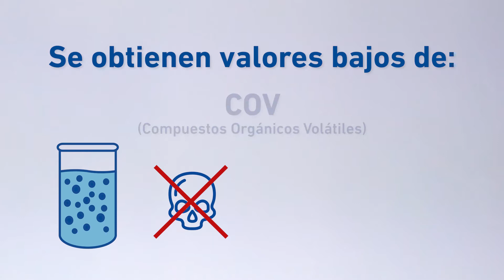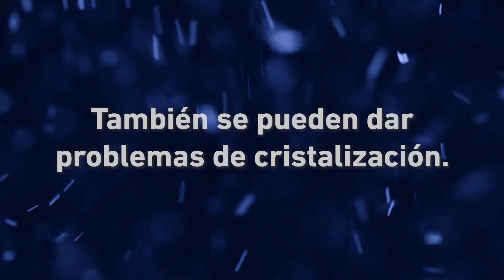2 FormulationGuide Agro: Beneficios vs limitaciones de los flows 🧪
Las suspensiones concentradas o flows son cada vez más populares en el sector agroquímico. 🌱 En la píldora de hoy te presentamos sus principales ventajes e inconvenientes, fáciles de solventar cuando cuentas con expertos que te acompañen durante todo el proceso de formulación.

Esperamos que te sirva de ayuda y, si tienes dudas, déjanoslas en los comentarios. ⤵️